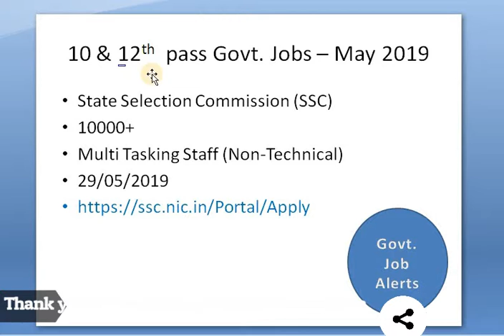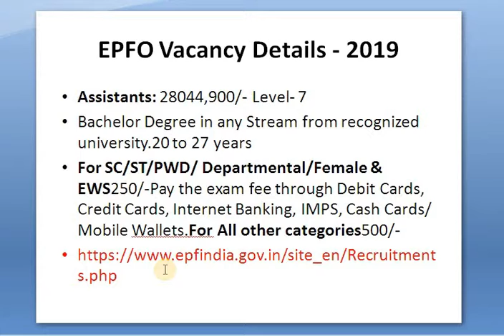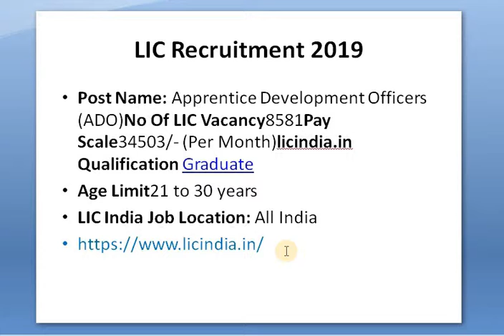Govt Jobs Update may 2019 [Hindi] by TechnicalGuruji4U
Dosto iss video me maine bataya ki may 2019 ka govt jobs update.
Best tripod for Youtube

Best Collar Mic for Camera and Youtube

Redmi Note 7

Redmi 6 Pro

Best Dell Laptop

Dell Laptop(Offer)

About TechnicalGuruji4U: Best learning platform through video's. - IT Skills Web Technologies, Digital Marketing, Mobile App Development, Online Money Making Tips, Low investment business tips, English Learning and Technical Trendings.